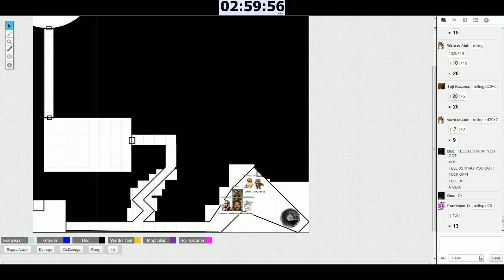Hunt for the Great Beast - Week 1, Part 6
Welp, Theed's turn at being a DM. Much fun was to be had this session!